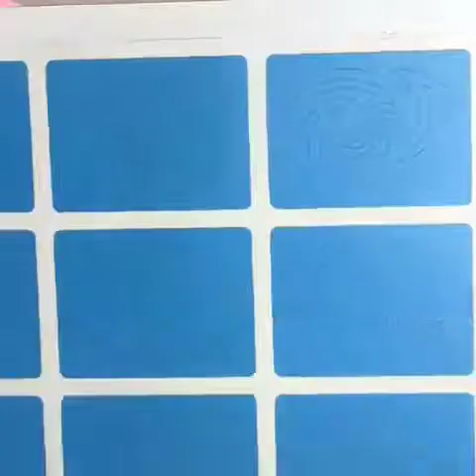New Nail Art Designs and Gallery Tutorials|Most Nail Art Compilation #4 The Best Nail Art & Ideas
Nail art is a creative way to paint, decorate, enhance, and embellish the nails. It is a type of artwork that can be done on fingernails and toenails, usually after manicures or pedicures
In here you can find New Nail Art Gallery dan Tutorials for your reference
So.. you must  watch all video on my channel
And thank’s for watching my video